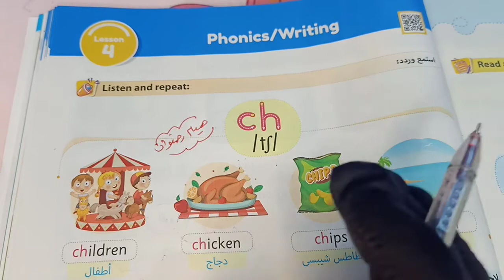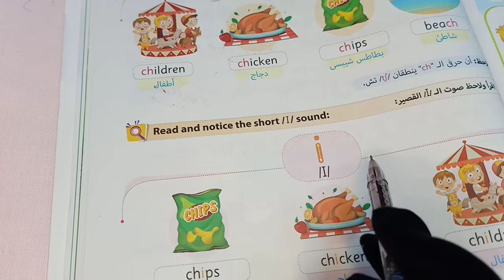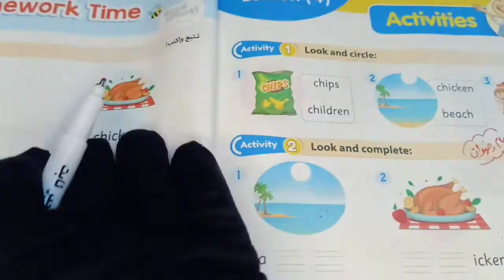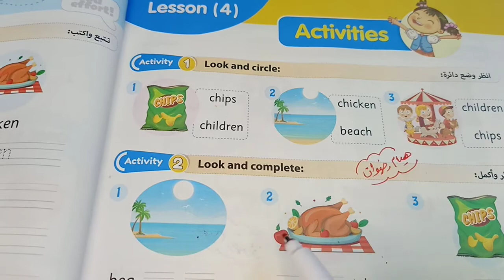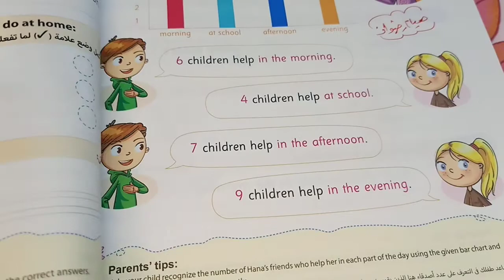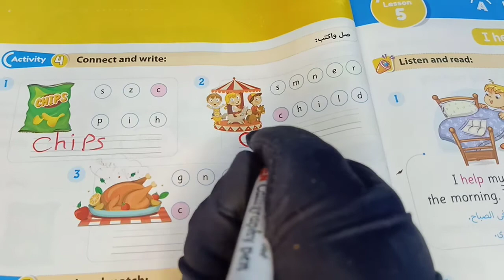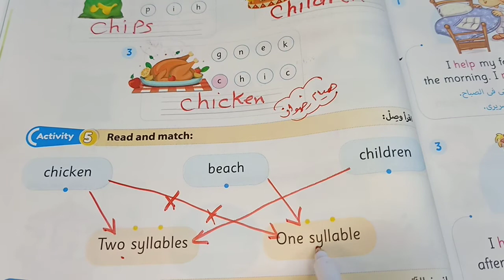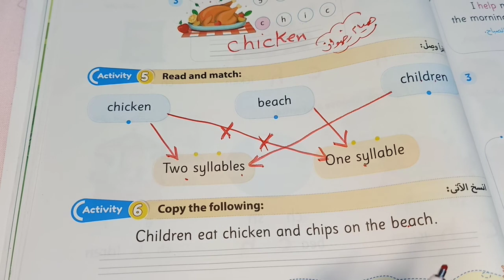كونكت تانية إبتدائيConnect 2_ترم أول_يونت1_الدرس4_Meet my family_مس/هيام رضوان_Gem